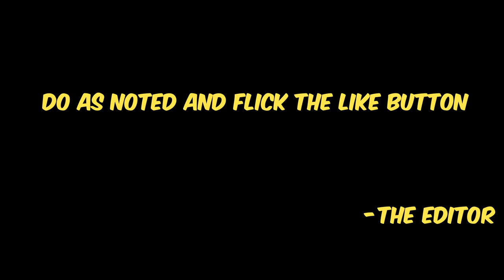The *New* Zedd Red AiMBOT - Valorant